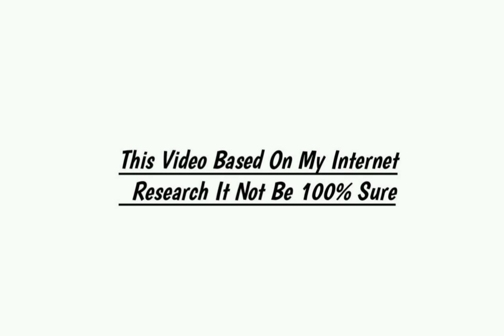Bhagya Neupane Lifestyle 2021, income, Career, Girlfriend, Cars, Family, Biography & Net Worth